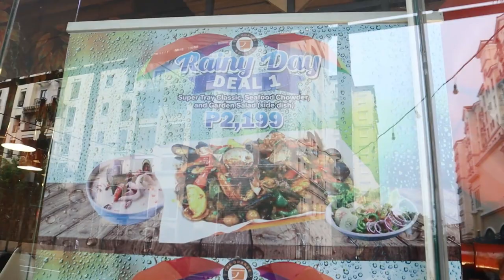SISTER | THE ORANGE BUCKET-NEWPORT CITY